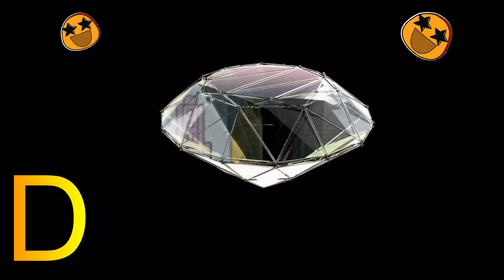ABC Alphabet Song | A for apple Phonics Song | ABCD Alphabet Rhymes for Nursery Kids - KK Education